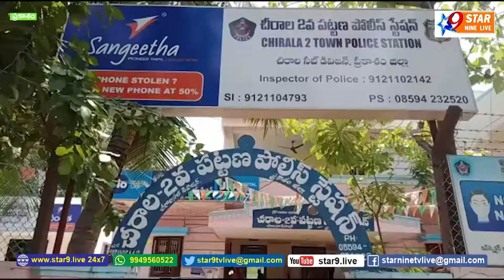జగన్ మోహన్ రెడ్డి పై చేసిన అనుచిత వ్యాఖ్యలను ఖండిస్తూ క్షమాపణలు చెప్పాలని డిమాండ్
// STAR 9 LIVE// జగన్ మోహన్ రెడ్డి పై చేసిన అనుచిత వ్యాఖ్యలను ఖండిస్తూ క్షమాపణలు చెప్పాలని డిమాండ్// Demands an apology condemning the indecent remarks made against Jagan Mohan Reddy//   //Disclaimer - videos is for educational purpose only.copyright disclaimer under section 107 of the copyright act 1976, allowance is made for "fair use" for purposes such as criticism, comment, news reporting ...//